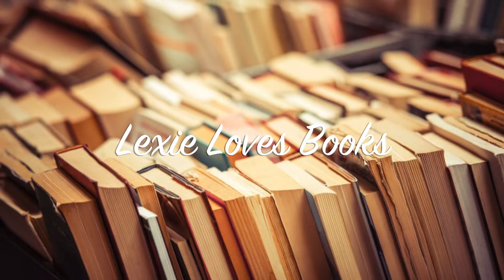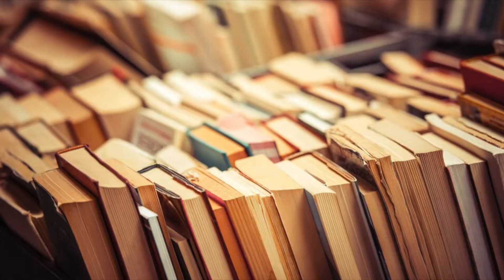The Ocean Liner Booktube Review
Hi Everyone and welcome to this weeks adult read book tube review!

Links -

The Ocean Liner Paperback

Midnight at the Bright Ideas Bookstore Paperback

Happy Reading!
Lexie xxx